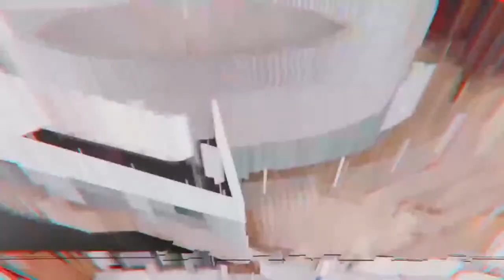The Virtual Delegate: Episode 3 Tackle Your Tech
A great virtual or hybrid event lives and dies on reliable tech. Join us on this week’s episode as we discuss what needs to be considered when streaming successfully, what are the common pitfalls planners fall victim to and what the consensus is when it comes to delivering events live or pre-recorded.